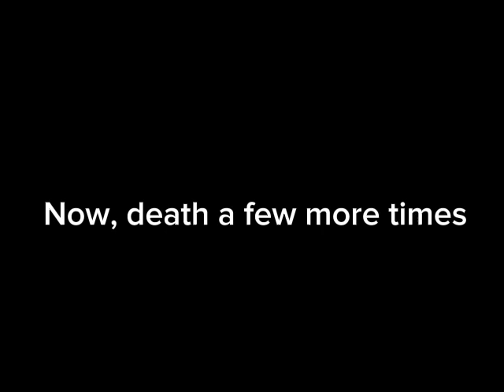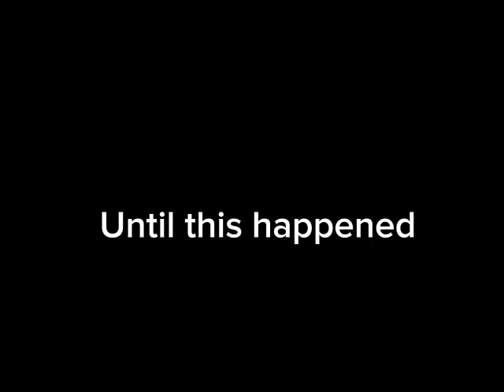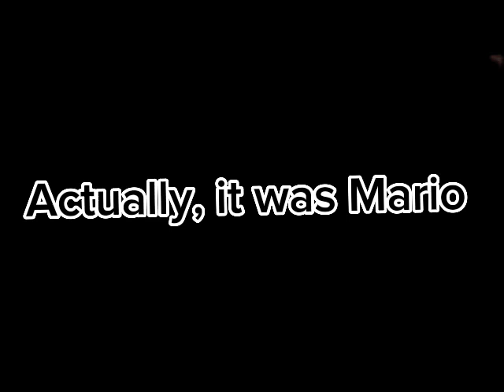Mario dying in Minecraft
Ohno, I died, Ohno, not again, noooooooooooo! Boom 💥 waaaaaaaaaaaaaaa! Ohno, waaaaah 💥 boom 💥 💥